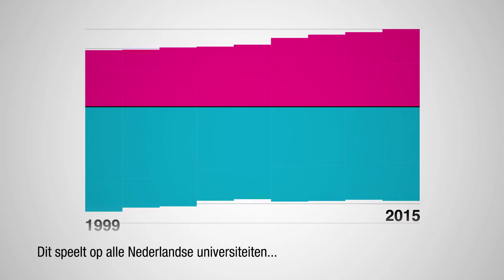Emancipatie van het Wetenschappelijk Onderwijs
Nederlandse Universiteiten waren eeuwenlang een mannenbolwerk. Tot 100 jaar geleden de eerste vrouwelijke hoogleraar het ambt betrad: professor Johanna Westerdijk. Maar de vaste aanstelling van zowel mannelijk als vrouwelijk wetenschappelijk personeel krimpt omdat steeds vaker de vaste overheidsfinanciering onder staat.

Frederik Ruys voor Vrij Nederland, uitgave mei 2017
Data: VSNU, WOPI 2015
(Wetenschappelijk Onderwijs PersoneelsInformatie)